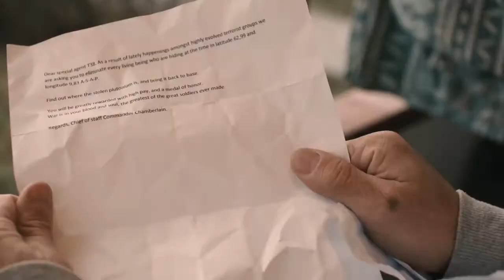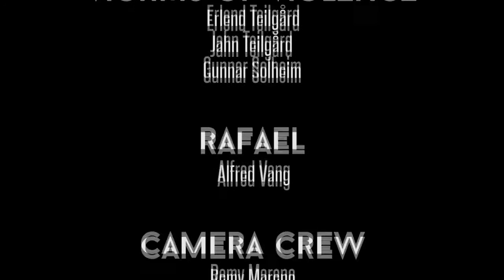Showreel / Short Movie Idar Steigedal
Martial arts Rambo Rocky Terminator Action Thriller
Remy Mareno Alfred Vang Mathilde Gripp